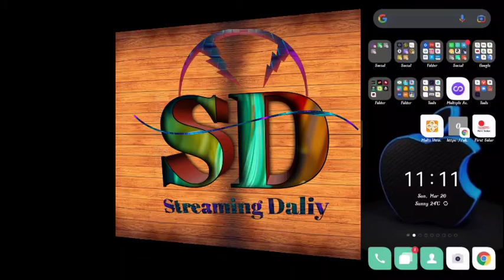How to 4000 hurs Compleat this video wacthing And just 1 tric your 4000hrs wacth time Compleat 540p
Deepak daiya
how to complete 4000 watch hours on you